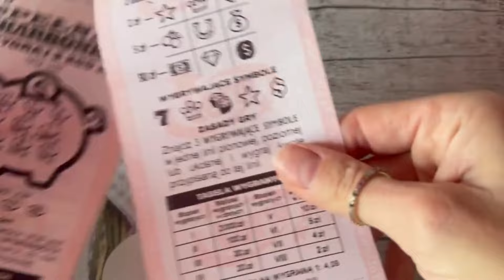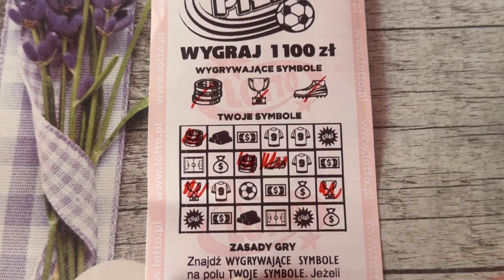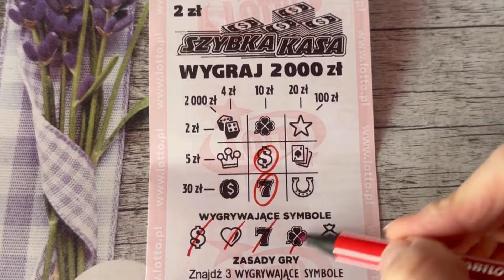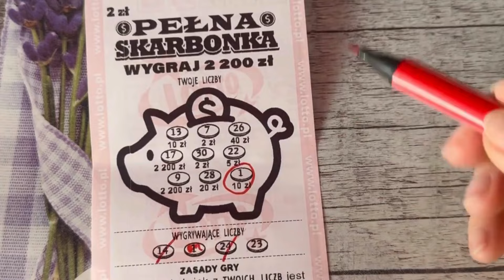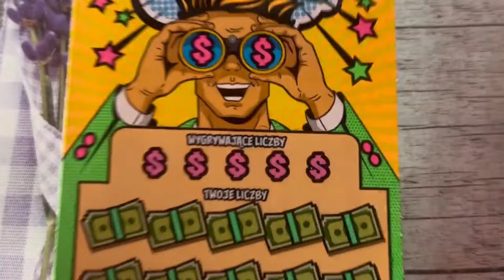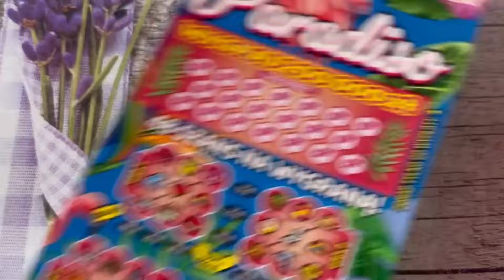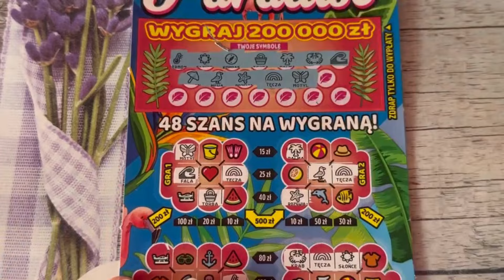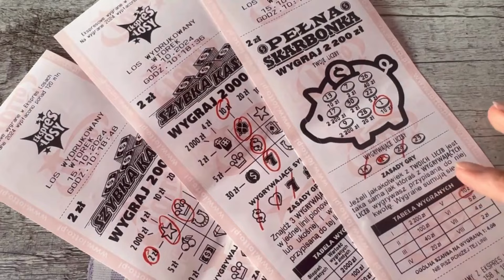Zdrapki Lotto👉EXPRESS LOSY PIĘKNIE ZASKOCZYŁY🤩